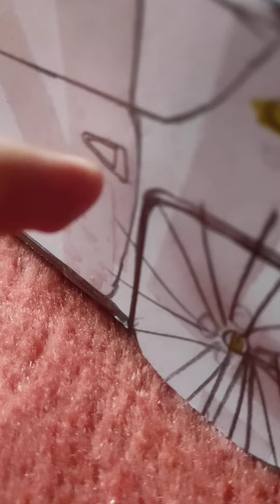Ferrari 812 Competizone Sportcar Luxury Review